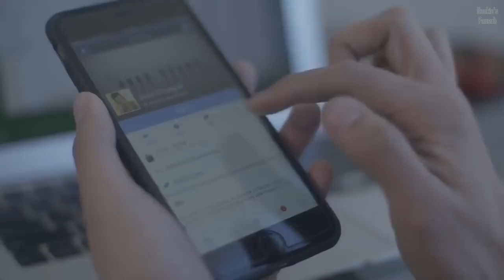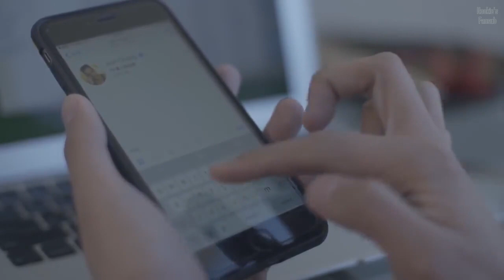Be Brave Short Film Boy's Love Vostfr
Petit Court métrage BL à apprécier, parfois la réalité et plus difficile à comprendre !